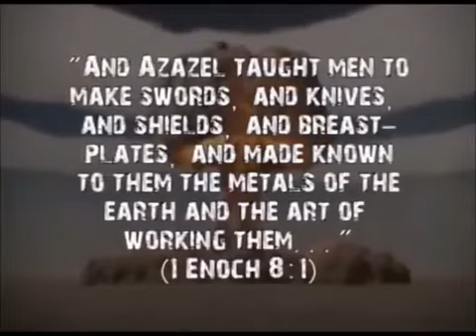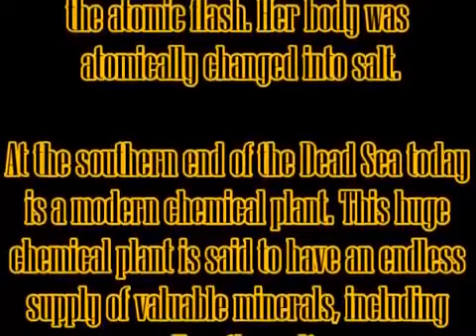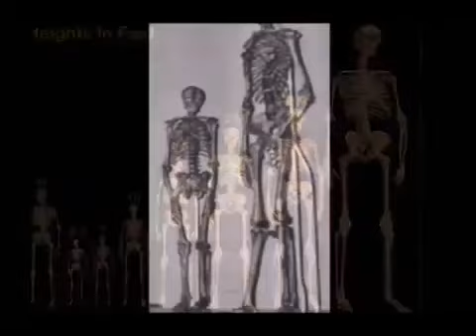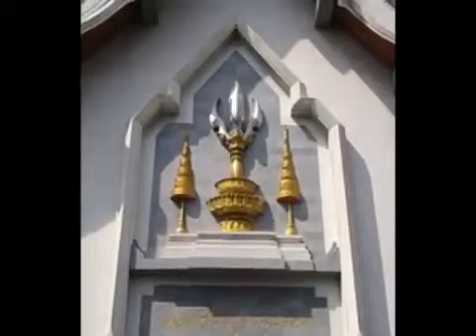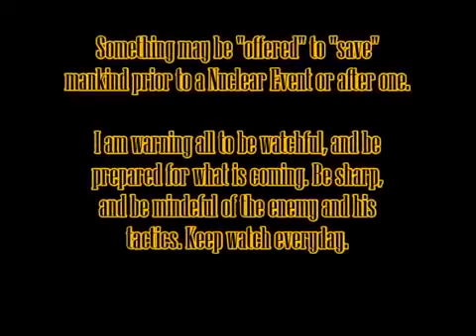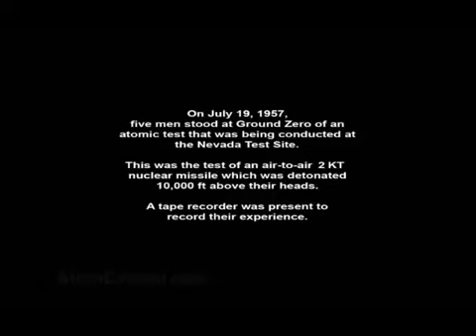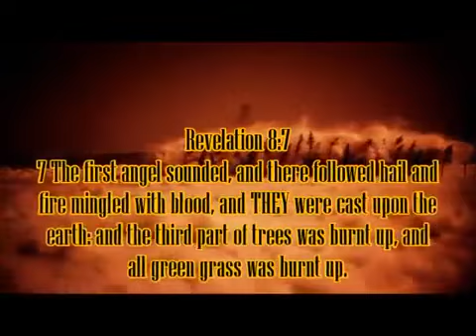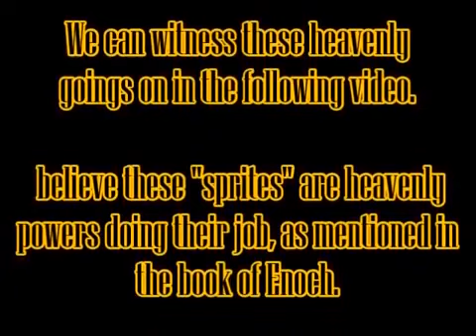The Nuclear Truth 360p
from the D13 Archives